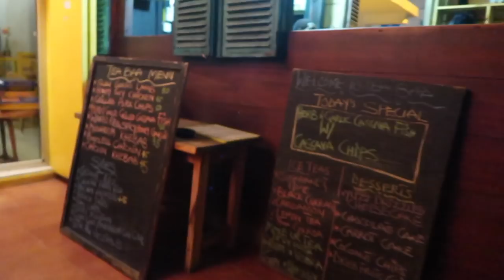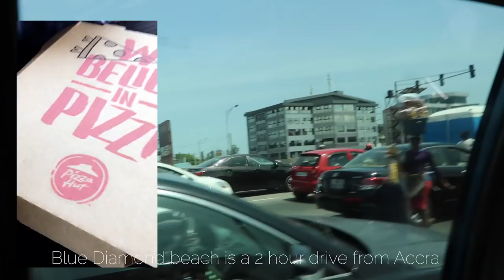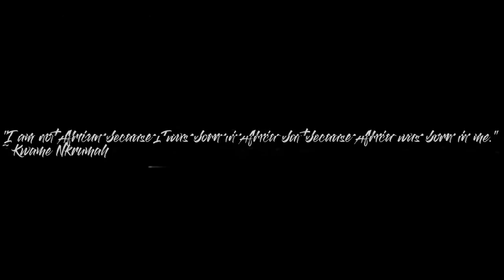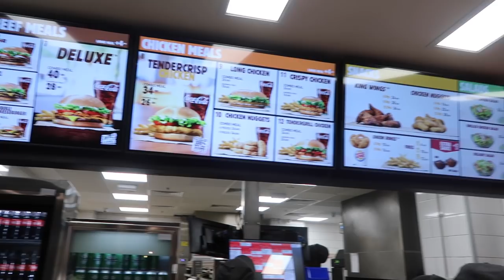GHANA TRAVEL VLOG EPISODE 4 | CHILLING WITH CREATIVES, TEA BAA, BLUE DIAMOND BEACH | JESSICABENTU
Hello folks! Thank you all for your constant support, it means so much to me.  I apologize for the choppiness of this vlog. These were days where I wanted to live in the moment and not worry about filming.

Contact A Day In Ghana for your very own personalized tour packages!!

+ GHANA TRAVEL VLOG SERIES 🇬🇭

MUSIC USED
+ VIP - Ahomka Womu
+ Adina ft. Sarkodie - Makoma
+ Kuvie ft. Tsoobi, BuMan & Kwaku - Pressure
+ Bradez - One gallon

// I will only be using sounds by Ghanaian artists/ producers in this particular travel vlog series.